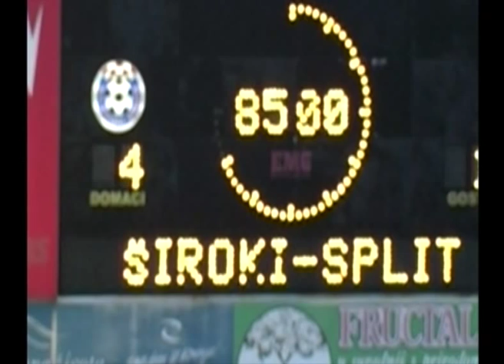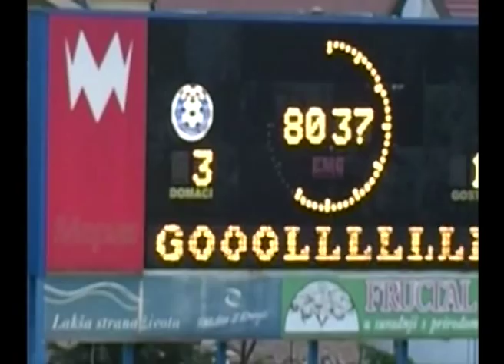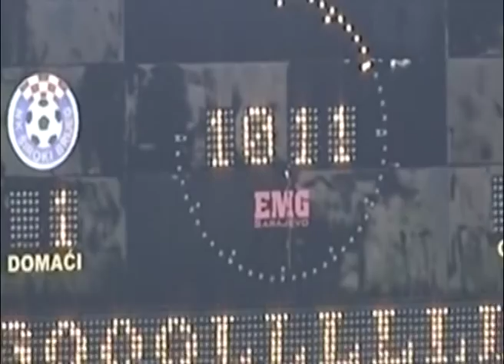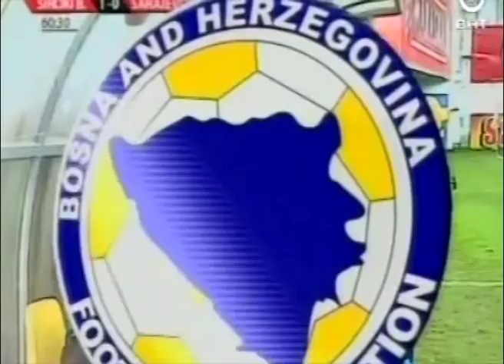Hrvoje Misic 1/2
Prvi dio s DVD-a Hrvoja Mišića.